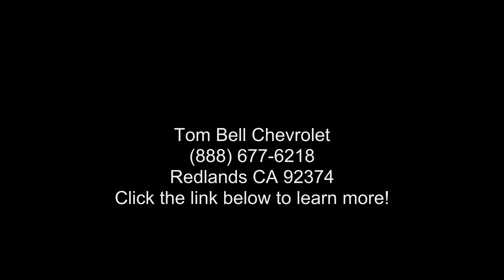2015 Subaru XV Crosstrek Premium - Tom Bell Chevrolet - R...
Used 2015 Subaru XV Crosstrek Premium, quartz blue pearl exterior, ivory interior, 4, 2.0 l, 6-speed cvt w/od, awd, 4 doors, 119,262 miles, Stock U6553, VIN: JF2GPADCXFH243184,